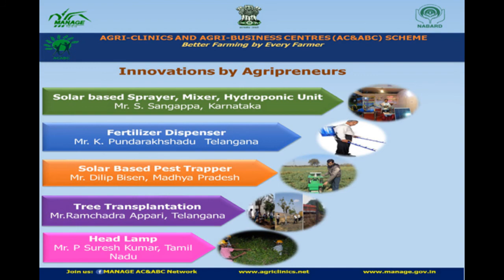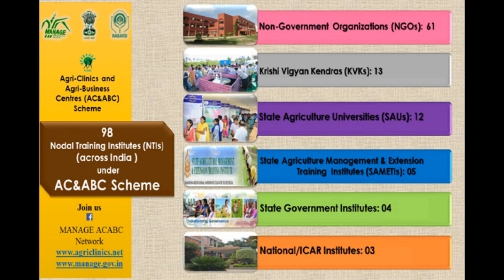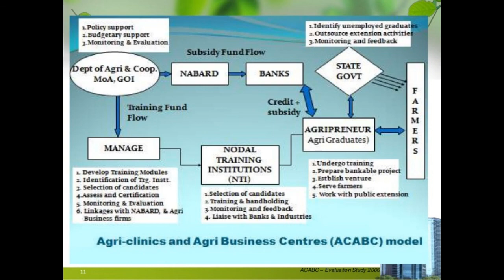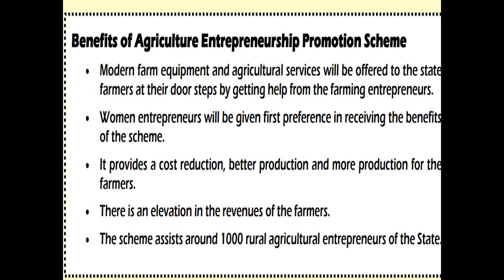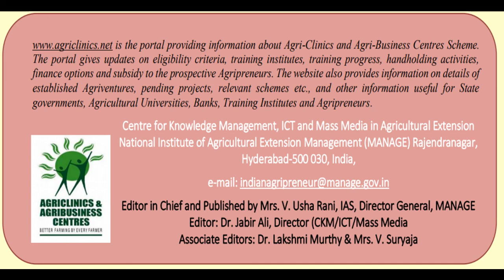Agripreneurship || Agricultural Entrepreneurship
Agripreneurship  is  a  sustainable,  community- orientated,  directly  marketed  agriculture produce  and  services.  By  sustainable  agriculture  we  mean  a  holistic,  systems-oriented approach  to  farming  that  is  focused  on  the  interrelationships  of  social,  economic,  and environmental processes for delivering the agricultural produce.  Agripreneurship is synonym with entrepreneurship in the field of agriculture and refers to the establishment of agribusiness units in the agriculture and allied sector.

Agri-business Centers Scheme – Training programme
The National Institute of Agricultural Extension Management (MANAGE), Hyderabad is implementing the Scheme of Agri-clinics and Agri-Business centers initiated by the Ministry of Agriculture, Government of India.

Institutional Support for Agri-business
RBI started in July 1982 NABARD to give full attention to the rural sector in areas of agriculture, small –scale and cottage industries and agro-based industries. Since its formation NABARD hold the responsibility of managing all the activates of the RBI pertaining to rural development and agro based activities

Panchayatmandi (Agri-Mandi)
The concept of self-governance has gone to the level of marketing of village produce through village markets and fairs. The concept of Panchayat mandi is to reduce the influence of middlemen and traders. This is possible only if functioning of the zilli Panchayat is effective in coordination with state marketing boards and APMC (Agriculture produce market committee)

State Agricultural marketing banks (SAMB)
State agricultural marketing banks are set up to actively regulate markets for food crops and oilseed in bigger markets of towns and cities

NCOSAMB (The national council for state marketing board) An agro based country like India needs training centers with modern facilities throughout the country. The government of India provides grants in aid to state to set up such training facilities. NCOSAMB is the body to coordinate the programmes of such training

State Trading Corporation (STC) The state trading corporation of India ltd is premier international trading house owned by the government of India having been set up in 1956; the corporation has developed vast expertise in handling bulk international trade international trade

Most  of the  Agripreneurial  opportunities  are at  Input  stage,  Farming  stage,  Value chain, output processing, marketing stage and related services. With Govt. incentive and financial assistance the scope and potential  of Agripreneurial opportunities is increasing.  There are very promising opportunities for Agripreneurial process in the areas like bio-pesticides, bio-fertilizers, vermicomposting, testing and amending soil etc.  The increasing  focus  on  organic  farming  has  opened  many  opportunities.  In  seed development  and production  there  is a  lot  of  scope  for research  and  development.  The gradual shift in the usage of natural manure and pesticides offers tremendous opportunities for production  and  marketing  of  bio-pesticides,  eco-friendly  agrochemicals  and  natural manures. There is an opportunity to  find innovative methods for balancing the use of fertilizers and pesticides,  agrochemicals,  adopting  multiple  cropping  and  crop  rotation  to  protect  and preserves and enhance the quality of soil, using the Agri-Tech machines to reduce the cost of cultivation and drudgery of labour etc.
Post-harvest opportunities in the areas of value chain, output processing and marketing. The realignment of agricultural supply chain management offers new business models. There are opportunities in the area of distribution and logistics.  In  the  areas  of farming  vegetables,  fruits, food  grains, pulses,  oil  seeds  etc., developing greenhouse concept, , dairy and poultry development, animal husbandry, herbal plantation, packaging of agri products, establishing food processing units and cold storages, sericulture, horticulture  and  many  more  there  are  tremendous  opportunities  in  Agripreneurship development.
Role of Agripreneurship in national economy Agripreneurship plays various roles in the growth and development of national economy through entrepreneurship development which increases the income level and employment opportunities in rural as well as urban areas. Agripreneurship also play following role in the economic system, it helps in inducing productivity gains by smallholder farmers and integrating them into local, national and international markets. • It helps in reducing food costs, supply uncertainties and improving the diets of the rural and urban poor in the country. • It also generating growth, increasing and diversifying income, and providing entrepreneurial opportunities in both rural and urban areas.